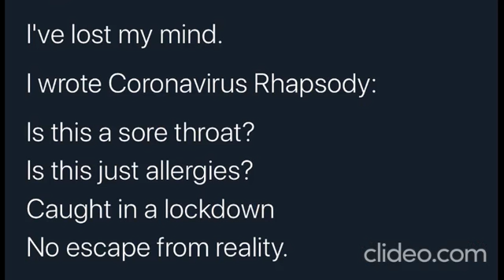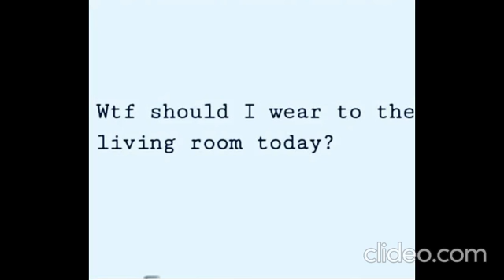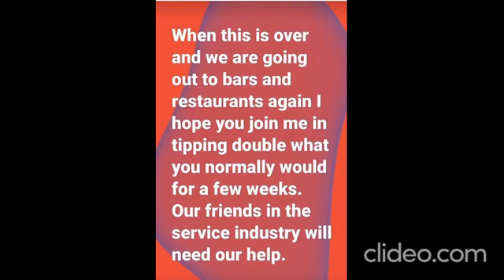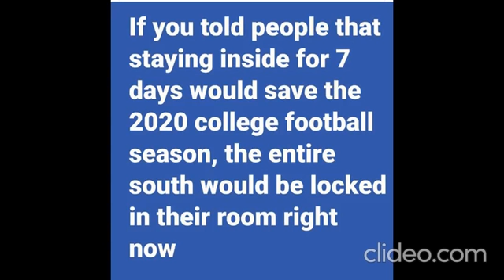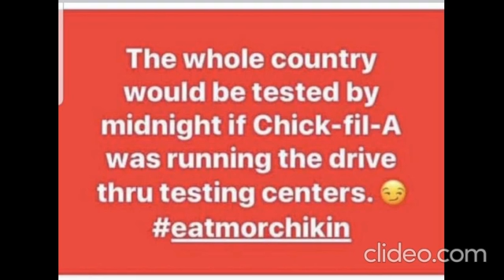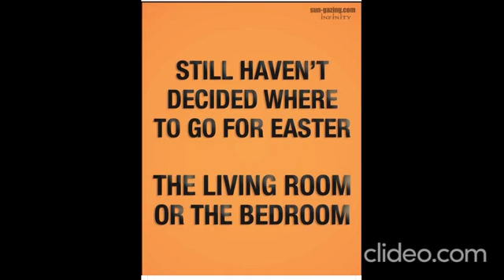Coronavirus 2020 (CoVid-19) Funny & Realistic Memes Part 7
Coronavirus 2020 CoVid 19 Funny Memes